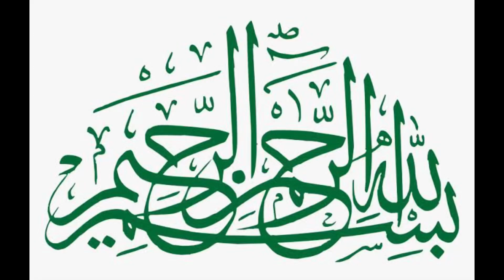Chapli Kabab Burger | Our Home most favorite